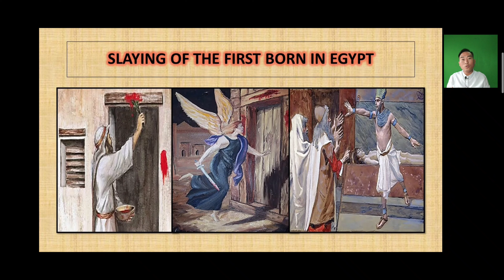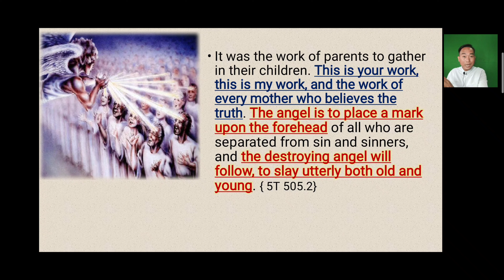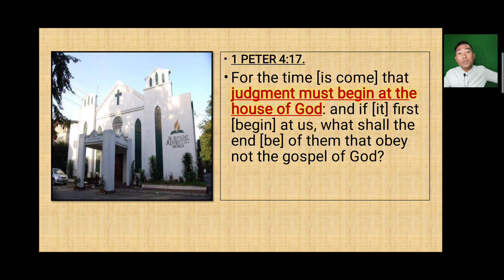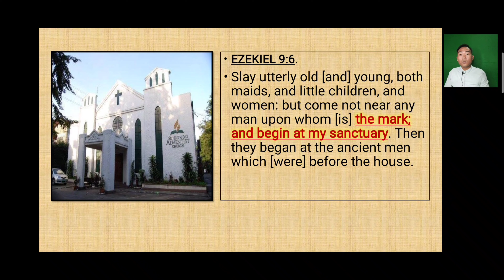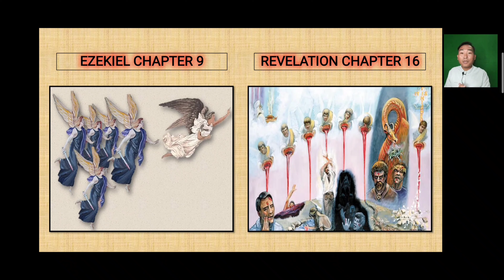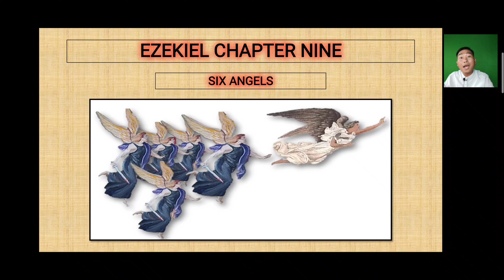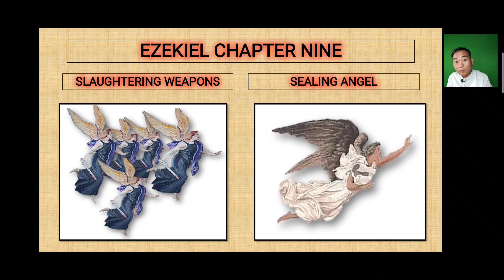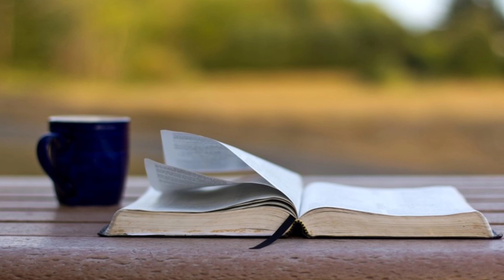Comparison Study Ezekiel 9 and Revelation 16.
ARE THE PLAGUES TO FALL UPON LAODICEA OR UPON BABYLON?